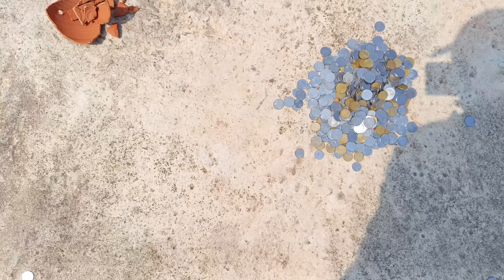ప్రిలిమ్స్ నుండి మొన్న జాబ్ వచ్చే వరకు దాచుకున్న డబ్బు| ఎంత వుందో చూద్దాం ఒక సారి